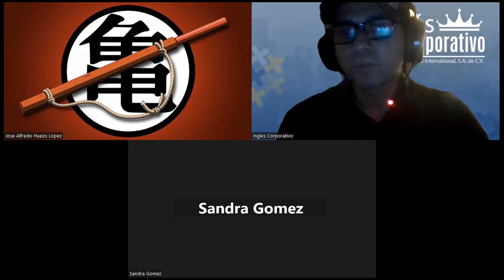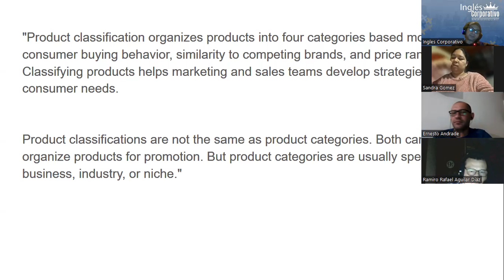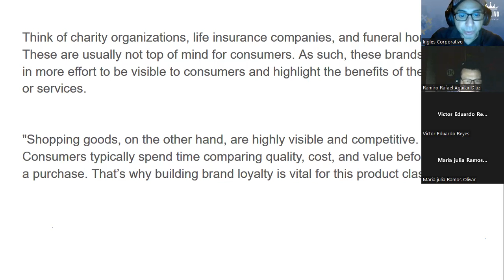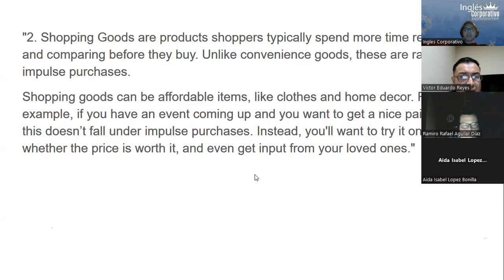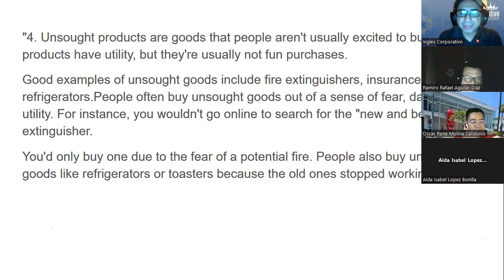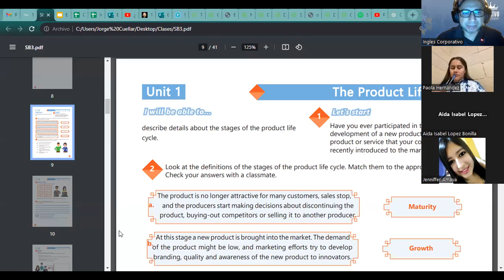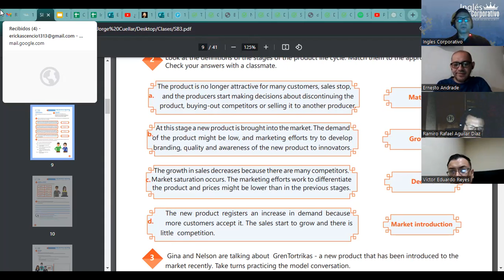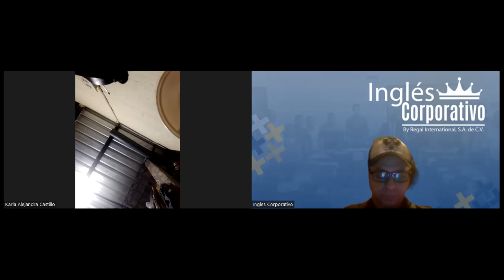Sesión 2-5-09-23-AC29750-0024-2023-Ascencio-Product life cycle presentation.